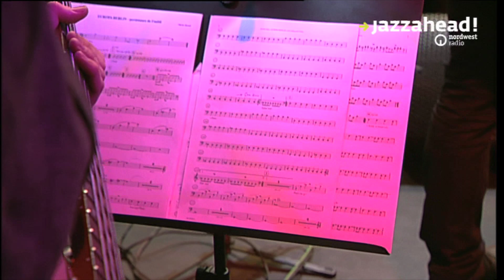jazzahead! 2015 - Orchestre National De Jazz